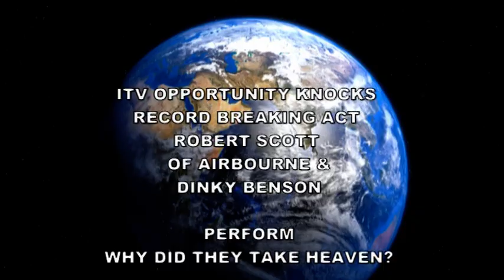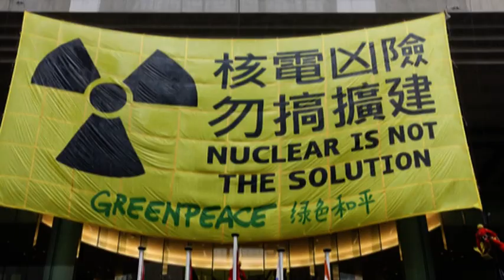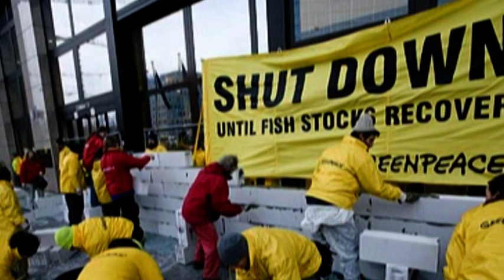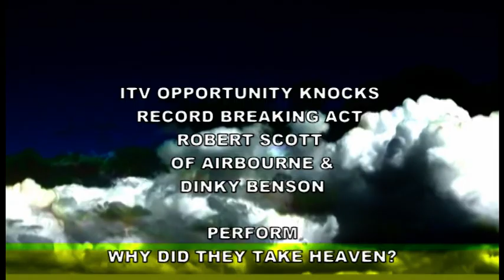"Why did they take Heaven" by Robert H Scott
"Why did they take Heaven" by Robert H Scott, sung by Robert H Scott and Dinky Benson: copyright Robert H Scott: